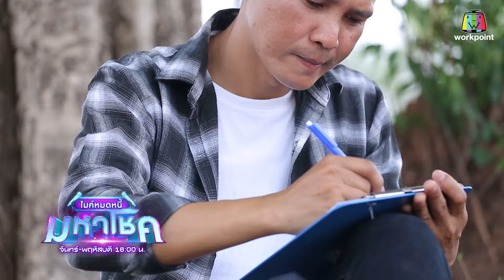ไมค์หมดหนี้ มหาโชค | หนุ่ม สันติสุข | 17 มิ.ย. 67 FULL EP